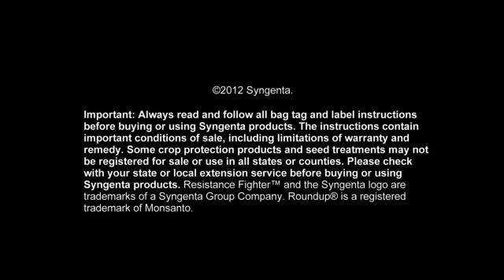Be Part of the Solution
"Be Part of the Solution" by Syngenta explains the obstacles that growers face in dealing with herbicide-resistant weeds and how they can overcome the weeds that threaten their livelihood and legacy.  In fact, in-depth research shows that diversifying weed-management strategies can go a long way toward saving the land -- and leaving it in great shape for generations to come.